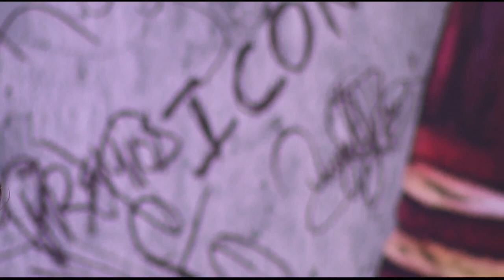Entrevista Llane [Capital Urbana] Telemedellín